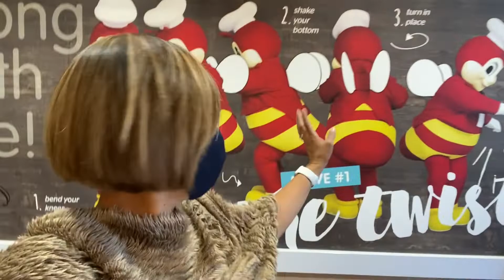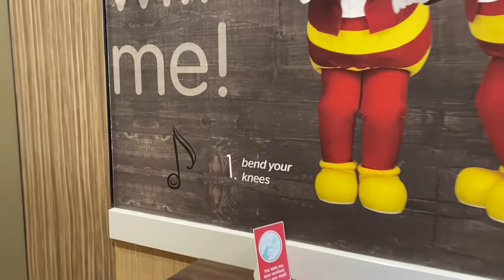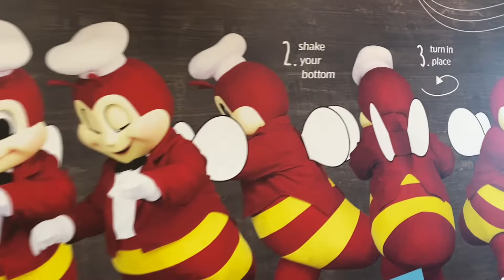Jollibee from California USA#nocopyrightinfringementintended